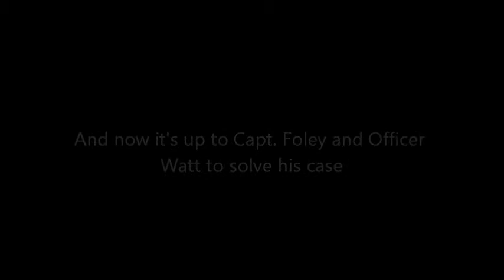"What Happened In 1930?" official trailer #1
This is the 1st official trailer for  "What Happened In 1930?". We will be posting #2 later on which will have better clips and more information.
Sincerely
              ~Red Bridge Productions